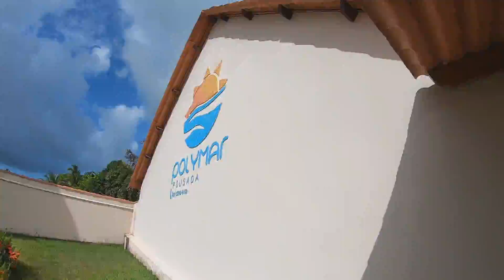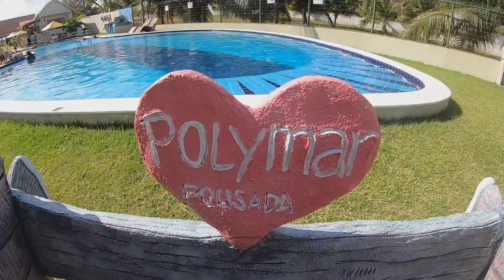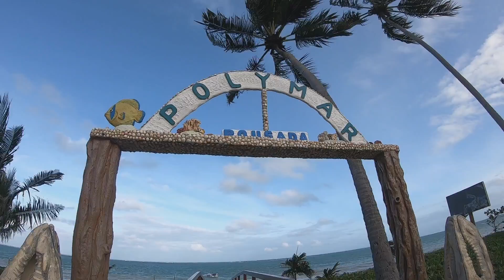Onde se hospedar em Maragogi: Pousada Polymar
Conheça uma das melhores pousadas de Maragogi nesse vídeo! A Pousada Polymar fica na Praia de Peroba, na beira-mar, com acomodações super confortáveis, piscina, bar, restaurante e acesso direto para a praia. Vem conhecer!

Siga também as nossas dicas pelo Instagram @idasevindasblog!